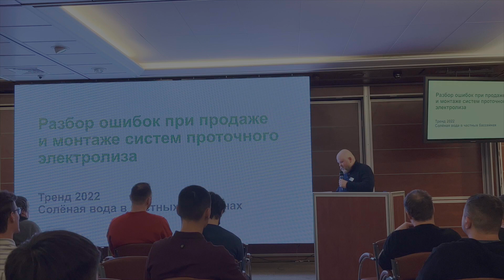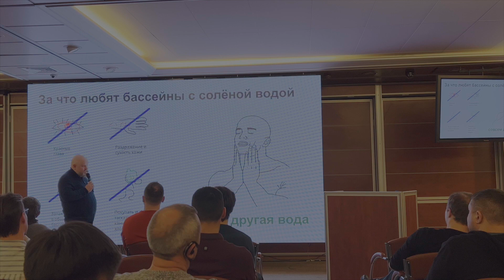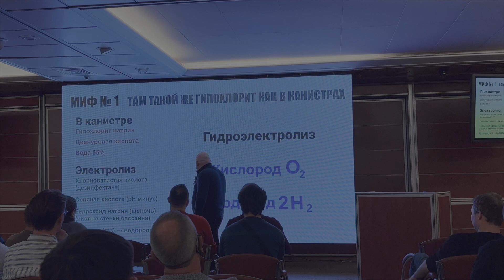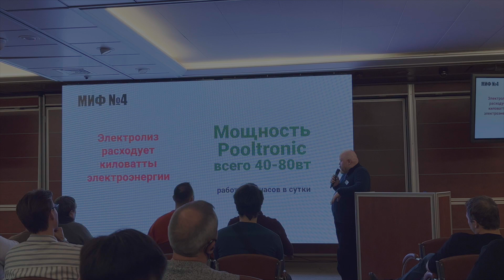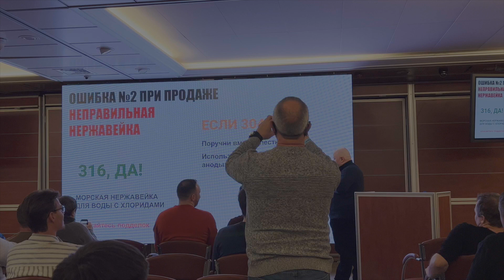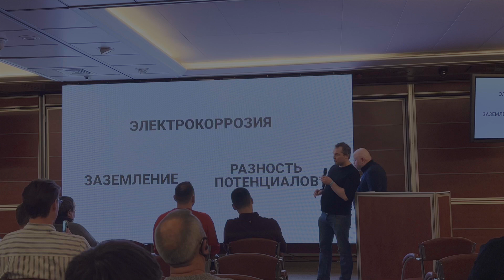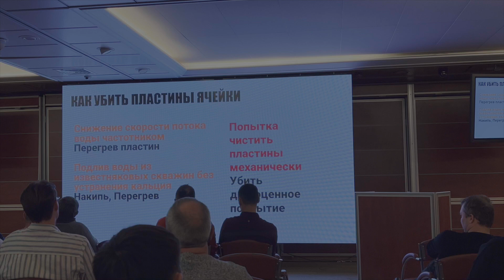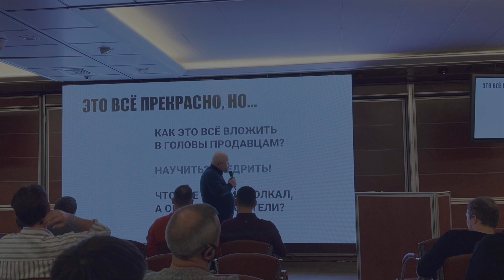Разбор ошибок при установке и продаже электролизных систем для частных бассейнов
Доклад на конференции ПулМаркет-2022.
 Востротин Илья Владимирович. Технический директор компании Пултроник